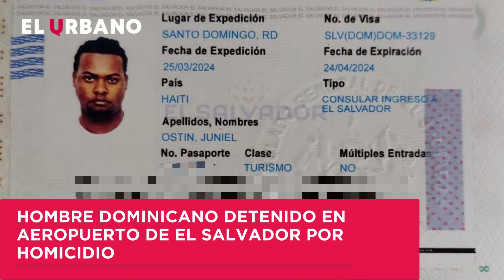NOTICIAS MÁS IMPORTANTES DE LA SEMANA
Estas son las noticias nacionales e internacionales más relevantes de esta semana. Gracias por informarte con nosotros.